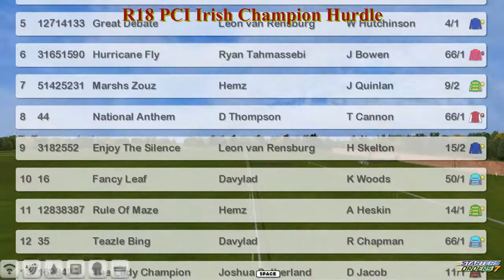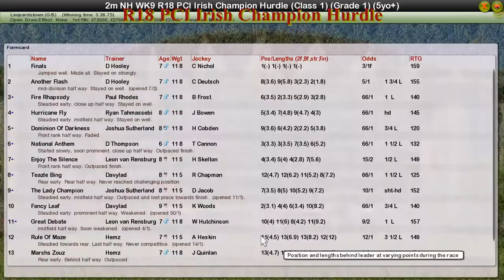NH WK9 R18 PCI Irish Champion Hurdle